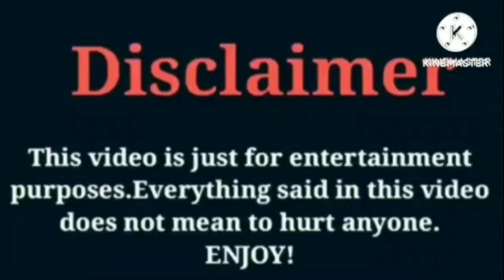Corey SSG (Life With CoreySSG) VS That Girl Lay Lay VS Funny Mike VS Riiofficiiall VS Super Siah